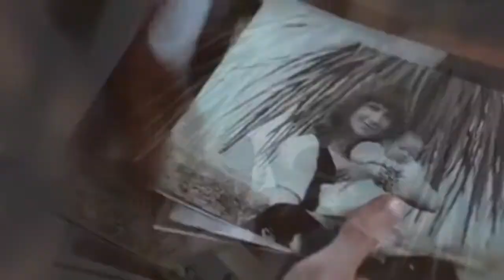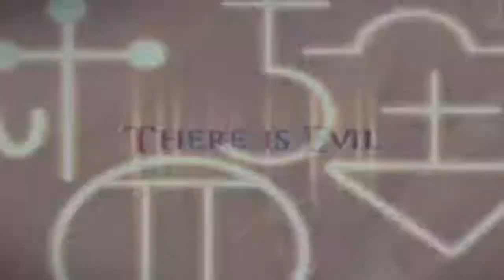REVIEW: Mother Of Tears (2007)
SPOILER ALERT: We may ruin this movie for you if you've never seen it

The Mother of Tears (Italian: La Terza madre, literally The Third Mother) is a 2007 Italian-American cult mystery horror film written and directed by Dario Argento, and starring Asia Argento, Daria Nicolodi, Moran Atias, Udo Kier and Coralina Cataldi-Tassoni. The film has also been billed in English-speaking media as Mater Lachrymarum, The Third Mother (English translation of the film's original Italian title) and Mother of Tears: The Third Mother.

Written by Argento, Jace Anderson, Walter Fasano, Adam Gierasch and Simona Simonetti, the film is the concluding installment of Argento's supernatural horror trilogy The Three Mothers, which began with Suspiria (1977) and succeeded by Inferno (1980). The film depicts the confrontation with the final "Mother" witch, known as Mater Lachrymarum.